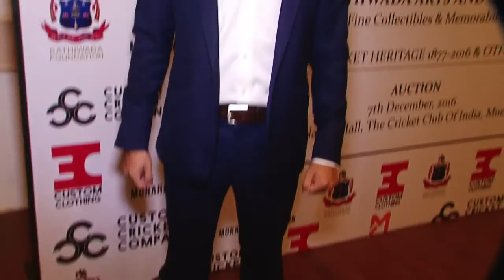Digvijay Sinh Kathiwada Host 1st Sports Memorabilia Auction With Rahul Bose | Rahul Bose Interview